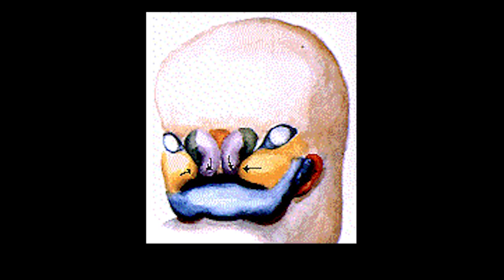I bring laughs to the faces that never smiled | Neela Bhattacharya | TEDxJGEC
This is the story of Dr. Neela Bhattacharya from North Bengal who fought all odds and became the first lady plastic surgeon of this region. Now, she works with the smile foundation and carries out free cleft lip surgeries for poor children throughout the region. She has had received recognition from the President of India and the United Nations Organization. A Plastic Surgeon who won the 100 most achieved women of India award from the President, was recognized as one of the 25 women transforming India by the UN, and as one of the best citizens of the country as well. She offers free cleft lip surgery to poor children all over the world. This talk was given at a TEDx event using the TED conference format but independently organized by a local community.